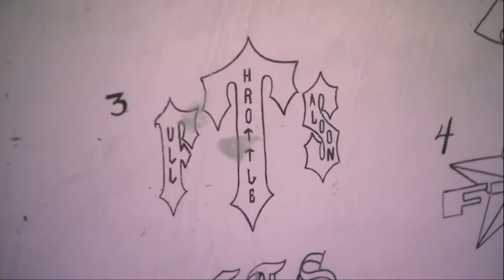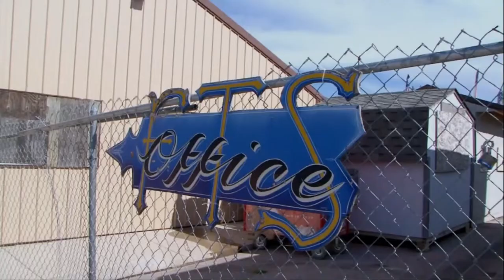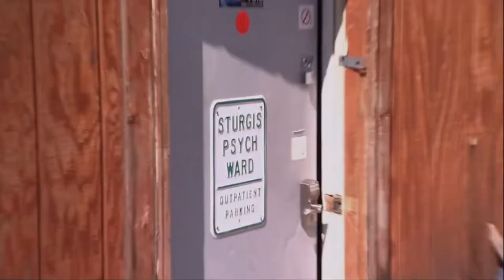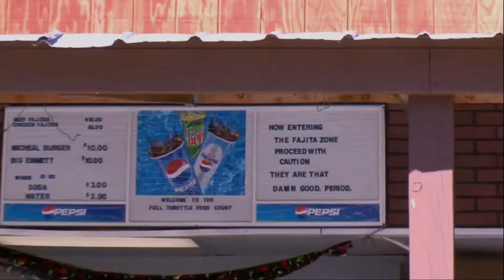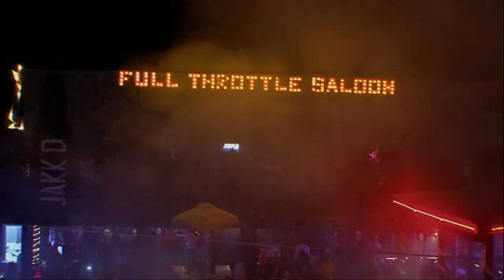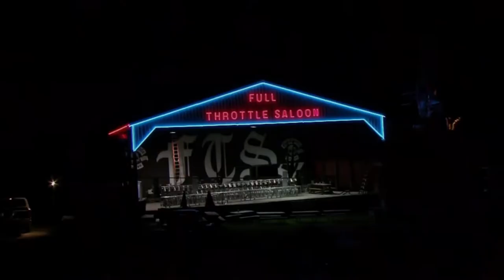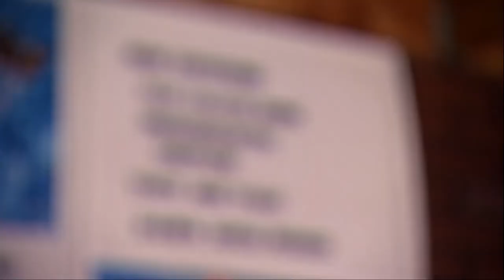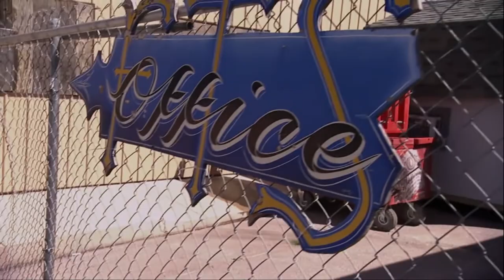Michael Ballard's Full Throttle Saloon TV Series season 3 episode 9